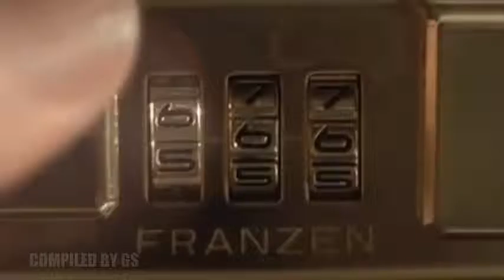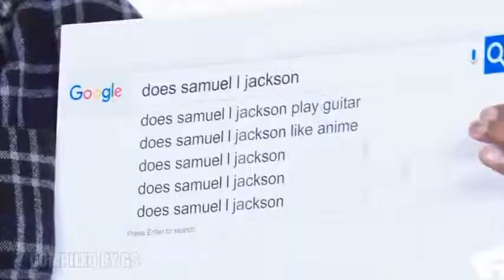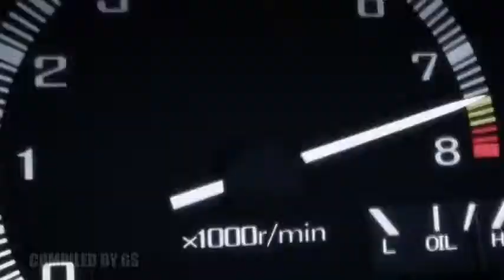Pervy Gandalf Compilation #1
Watch It
Be Pervy